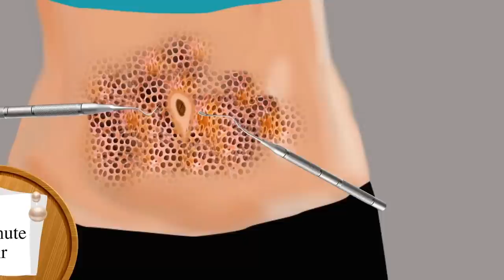ASMR Naval Worm Cleaning Animation/Cockroach Removal Animation/Infected Belly Treatment/Unmute Asmr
In this video we do ASMR Naval Worm Cleaning Animation and Cockroach Removal  Animation .you see Infected Belly Treatment here.

Queries solved:
1ASMR Naval Worm Cleaning Animation
2Cockroach Removal  Animation
3 Infected Belly Treatment/
arms cleaning of bellybutton
removing bug and navel stones.
Related words:
Unmute Asmr,unmute asmr.unmuteasmr,UNMUTE ASMR,UNMUTEASMR

Every video belongs to this channel.

Photos ,Videos , images or Clips used from youtube or google in this video are only for entertainment purposes and are protected by the Fair Use Law,Section 107 used for animation entertainment .